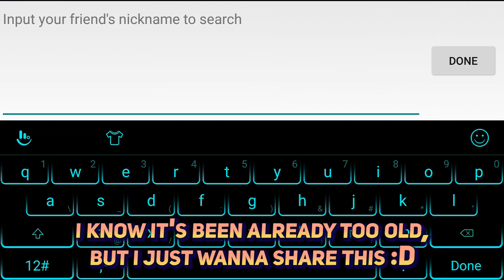MINOTAUR 32305 HEALTH POINT! MAXIMUM HP WORLD RECORD! Mobile Legends Documentary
push to the limit...

ID: 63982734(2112) [Follow Only! Cannot Add!]

Hi Buddies 👋👋👋

💡Few facts about Sleepyhairman:
👍Favorite Heroes👍
⚔️Fighter: Chou
💪Tank: Minotaur
🔫Marksman: Lesley
🐱‍👤Assassin: Ling
⚗️Mage: Kagura
💕Support: Angela

I love to make challenge, funny moments, troll, experiment and unique video.

Just for fun :)
Find your fun way!

Next Video will be released soon ! Wait for it !
Stay Followed UP Buddy 🙄
*YOU CAN REQUEST TO ME BY COMMENTING BELOW